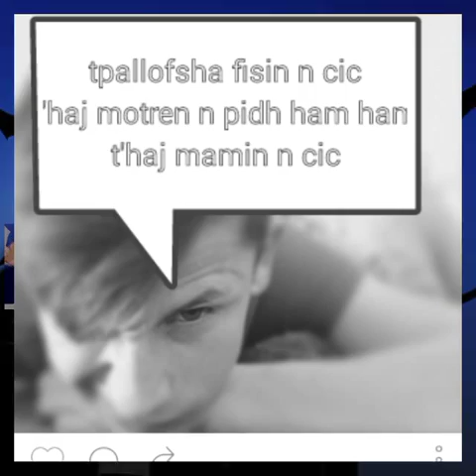diss pidhropshi Ardian Tahiraj xD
Hwhwh